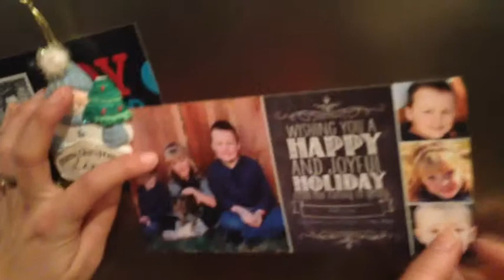Vlogmas 2013: Day 21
Lexi turns 13!!